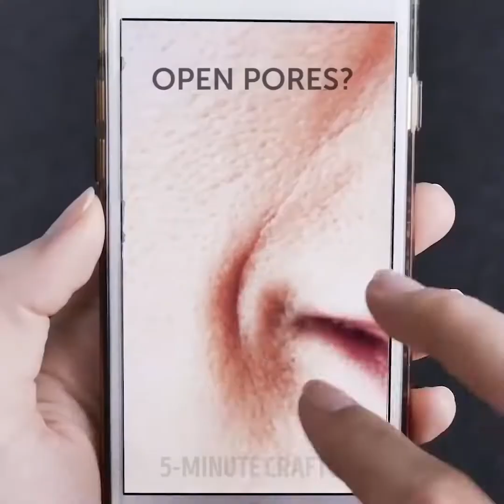45 POMYSŁY NA DOSKONAŁY WYGLĄD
​JAK PIĘKNIE WYGLĄDAĆ NA CO DZIEŃ I OD ŚWIĘTA

Jeśli szukasz sposobów na poprawę swojego wyglądu, to ten filmik jest właśnie dla ciebie! Pokażemy ci niezwykłe sposoby, które potrafią zdziałać cuda z twoją skórą, a także stylem.

- Zobacz jak z papieru toaletowego i jajek zrobić maseczkę w płachcie do usuwania zaskórników.

- Pokażemy ci także jak zrobić serum do włosów, które poprawi krążenie krwi w skórze twojej głowy, dzięki czemu urosną one ponad centymetr w ciągu kilku dni.

-Zobaczysz też jak zrobić krem do depilacji z sody oczyszczonej, oleju kokosowego i soku z cytryny.

ZNACZNIKI CZASU:

0:07 – Usuń zaskórniki

2:24 – Krem do depilacji

3:40 – Jak pozbyć się pryczy

5:21 – Usuń sińce pod oczami

6:08 – Niezwykła moda na wiosnę

9:19 – Jak wiązać chustę na głowie